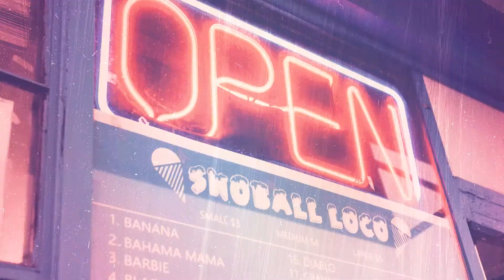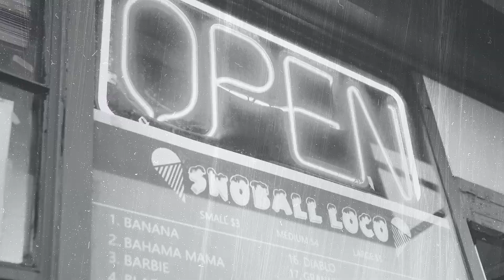NIKON MIRRORLESS CAMERA: Unpopular Opinion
This is my opinion and prediction on the new Nikon Mirrorless Camera!

New Prop Money for your videos? Use my link for Prop Movie Money!

I do shoot Sony, however, I don't care which manufacturer it is, I'll use the best tool for the job. I've shot Nikon, I've shot Canon, I've shot Panasonic and if something comes a long and dethrones Sony's current cameras I may have to consider switching again. This announcement is nothing but good for the industry and Sony has already started this push on innovation and hopefully the big 3 can bring us all some really cool cameras in the near future because of it!

Setup For This Video:
Main Cam: Sony a6500
- Sigma 18-35mm 1.8 @18mm
- 200 ISO
- Profile Type: Stills
- Aputure LED Panels

Equipment Used In This Video:
Aputure Amaran Al-528S (Lighting)
See Through Reflector (Modifier)
Atomos Shogun 4k (Monitor/Video Recorder)

nikon mirrorless camera full frame announcement Z6 Z7